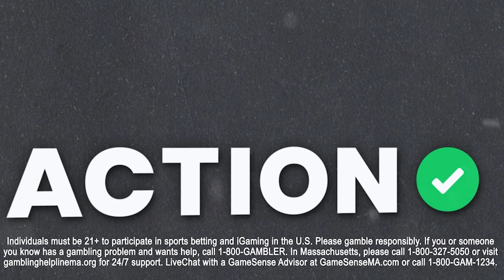Soccer Betting Strategies Revealed! Expert Tips & Advice from Pro Bettors | Win Money Sports Betting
Action Network's soccer betting experts Michael Leboff and Anthony Dabbundo join Maria Marino to give an expert guide to betting soccer or European football. They discuss the unique betting challenges soccer brings, which tools and resources are the best, and tips for winning money betting soccer on The Action Network Podcast presented by FanDuel.

00:00 - Experts' Guide to Soccer Betting
02:30 - Our start in soccer betting
06:19 - What it takes to be good at betting on soccer
10:37 - What sports is soccer similar too?
12:58 - What you should know before betting
15:30 - Challenges with soccer betting
20:00 - What do you like about betting on soccer?
23:50 - What tools do you need?
30:15 - What is the ideal soccer betting opportunity?
33:35 - What is prop betting in soccer like?
39:07 - What is the ultimate thrill of betting on soccer?